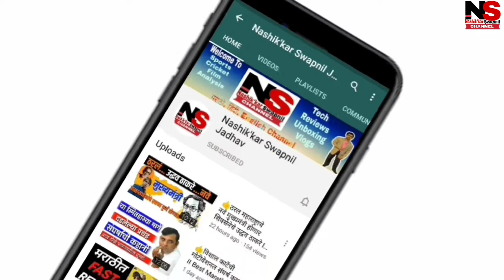👍जगाव तर अस II Study Motivational Video For Students Of Vishal Kate By Nashikkar Swapnil Jadhav II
Video & Track Info & Credit -
Title-Omega by Scott Buckely
Genre & Mood- Cinematic & Dramatic

Follow Us on HELO APP LINK- [Swapnil Gokul Jadhav page for more viral content!]

TITLE-जगाव तर अस II Motivational Story Of Vishal Kate II👍Study Motivational Video For Students Of Vishal Kate By Nashikkar Swapnil Jadhav II

Follow And Listen Our KHABRI CHANNEL @
हमारे खबरी APP चॕनेल को Follow करे.

1)🔥🔥Get Best For YouTube Videos BOYA Omnidirectional Lavalier Microphone for Canon Nikon Sony,for iPhone 5 4S 4\DSLR Camcorder & Audio Recorders
2) Portable Digital Camera Mobile Stand Tripod, Tripod Kit, Monopod
3) HP 64GB Class 10 MicroSD Memory Card (HP-MSDCWAU1-64GB)
4) Nikon Coolpix B500 16MP Point and Shoot Camera with 40x Optical Zoom (Purple) + HDMI Cable + 16 GB SD Card + Carry Case
5) OPPO A7 (Glaze Blue, 3GB RAM, 64GB Storage)
6) JBL C200SI in-Ear Headphones with Mic (Gun Metal)
7) Spiderman By Kidsville Boy's Regular fit T-Shirt
***Please Purchase Thru Given Link Only***